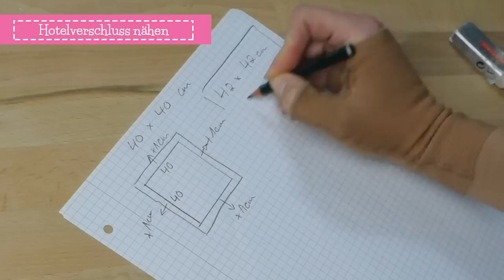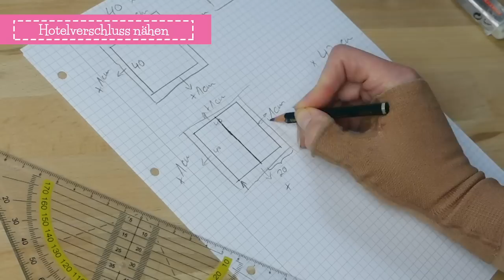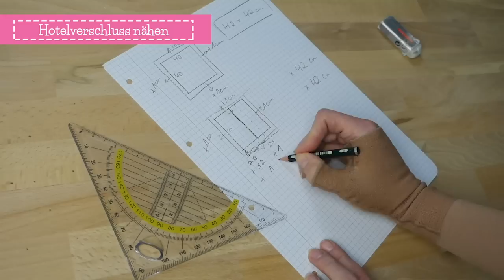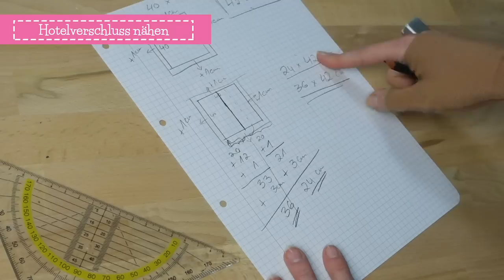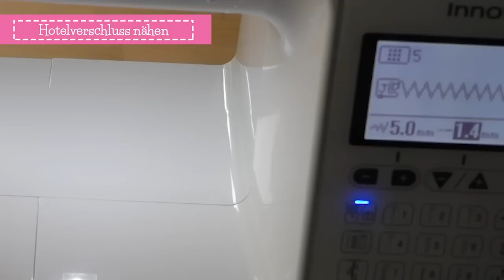Hotelverschluss nähen | Nähen lernen 4 | Nähen mit Kindern 4 | Nähkurs für Anfänger | mommymade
Nachdem wir nun gelernt haben, wie man nach Schnittmuster näht, widmen wir uns ersten, einfachen Anfänger- und Kindernähprojekten.
Heute nähen wir einen Kissenbezug mit Hotelverschluss!

Mein Equipment*:
Overlock Brother 2104D*
Overlock Brother 4234D*
Cover Brother CV3550*
Nähmaschine Brother NV1100*
Brother Innov-Is 100 Prime Edition*
Brother F400*

Kommt über einen solchen Link ein Einkauf zustande, erhalte ich vom jeweiligen Shop eine (kleinen) Provision. Für Euch entstehen dabei natürlich keine Mehrkosten. Wo, wann und wie Ihr ein Produkt kauft, bleibt natürlich Euch überlassen. Ihr unterstützt mich und meine Arbeit, wenn Ihr über einen der Links einkauft. Vielen Dank 🙏